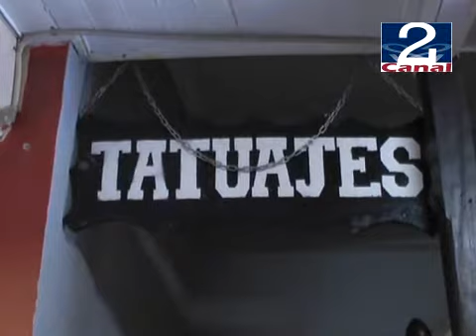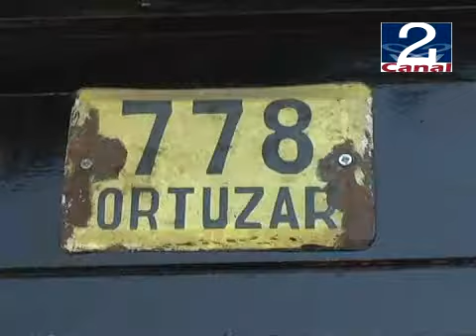15 OCT 2009 rock tribal